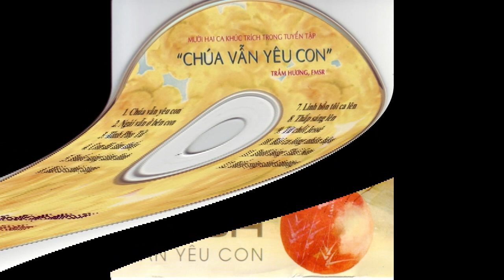Album Chúa vẫn yêu con - Nhạc Đạo hay nhất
Chúa vẫn yêu con - Trầm Hương, FMSR

 Chúa vẫn yêu con
 Ngài vẫn ở bên con
 Tình phụ tử
 Con đã tìm thấy
 Đuốc sáng tâm linh
 Bài ca chúc tụng
 Linh hồn tôi ca lên
 Thắp sáng lên
 Từ chồi Jesse
 Bài ca lòng nhân hậu
 Dưới bóng thái sơn
 Biển rộng tình thương